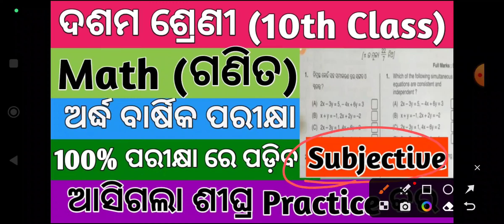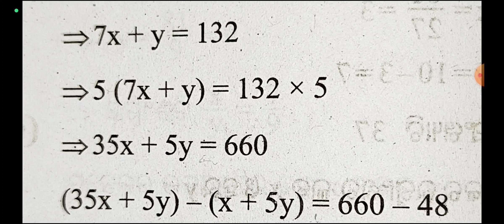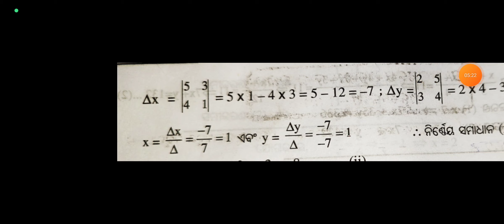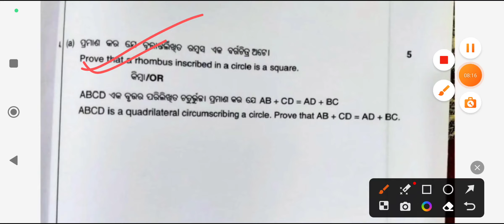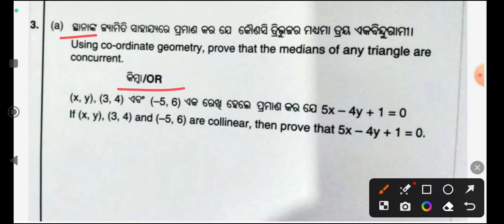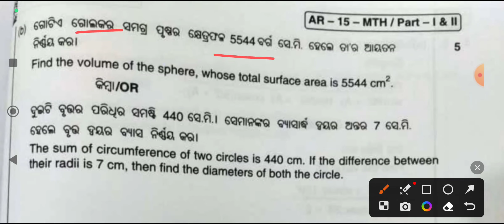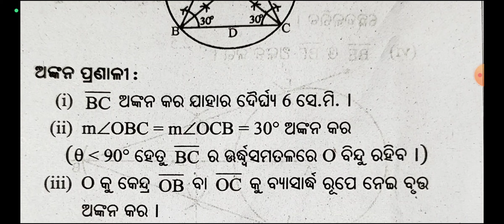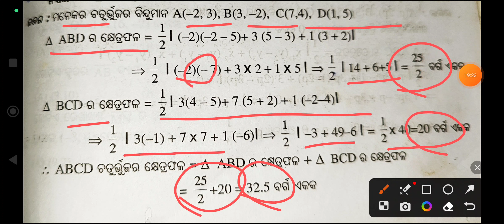10th class Half-yearly subjective math (ଗଣିତ) real question and answer paper 2023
10th class Half-yearly subjective math (ଗଣିତ) real question paper 2023 / FA 1 math (ganita) exam question 2023 10th class

Fa-1 math exam 9th class 2023 | class9 half-yearly odia exam 2023

half-yearly math question paper class 10th

half-yearly math exam 9th class 2023 question paper

10th class formative assessment half-yearly exam

10th class half-yearly exam

half-yearly math question answer

class 10th  half-yearly math question 2023-24

half-yearly math real question answer 2023

half-yearly math real question answer 2023-24

half-yearly odia real question answer 2023-24 class9

9th class Half-yearly math real question answer 2023-24

9th class Half-yearly math real question answer 2023-24

class 9th  half-yearly math question 2023-24